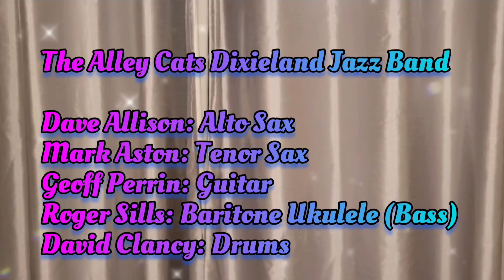St. Thomas - The Alley Cats Dixieland Jazz Band with Mark Aston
The Alley Cats Dixieland Jazz Band:

Dave Allison: Alto Sax
Mark Aston: Tenor Sax
Geoff Perrin: Guitar
Roger Sills: Baritone Ukulele (Bass)
David Clancy: Drums

Recorded at 'The Adelaide' in Teddington,   United Kingdom, on 11th March 2024

The Alley Cats Dixieland Jazz Band play at The Adelaide on the second Monday of every month.